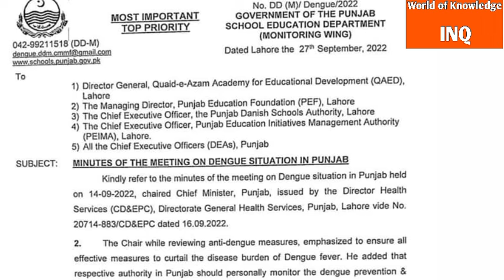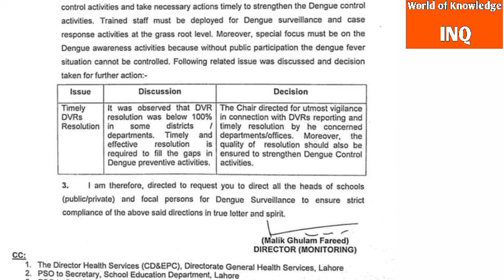High alert notification for administration and headmasters|World of Knowledge INQ.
This video is about "High alert notification for district administration and headmasters "